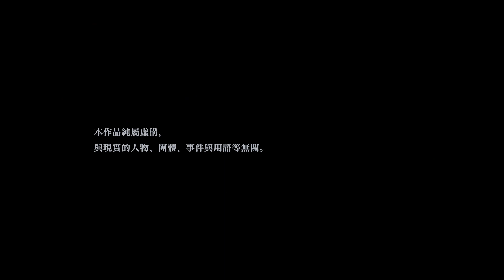PS5 女神異聞錄5 前傳DLC(1) 學妹的邀約 Repaint Your Heart 戰略版 P5T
一出去就出事ＸＤ

ペルソナ5 タクティカ
女神異聞錄 5 戰略版

女神異聞錄 5 戰略版#P5T